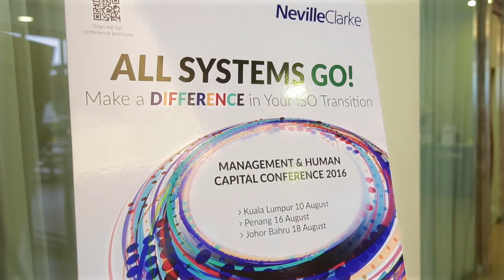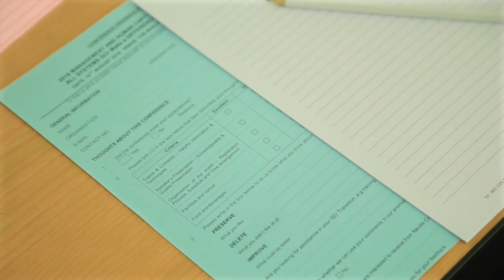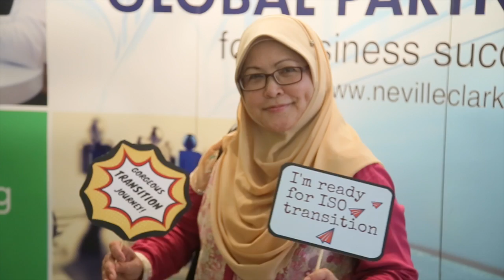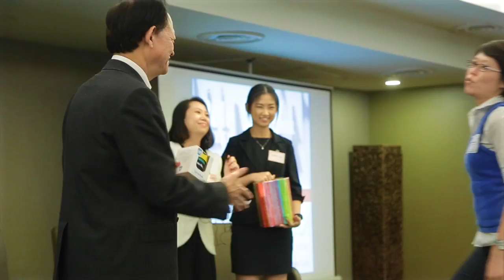Neville Clarke - 2016 Management & Human Capital Conference